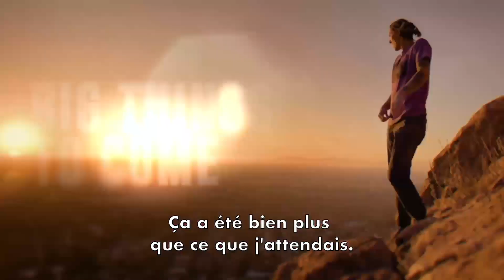REEL ROCK TOUR 16 - Bande Annonce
REEL ROCK est ENFIN de retour sur grand écran avec 4 nouveaux films 100% grimpe à partir du 3 octobre 2022 !!
Au programme :

Pete Whittaker et Tom Randall dans
BRIDGE BOYS
Une aventure de big-wall horizontal, ou la fissure
la plus longue et la plus ridicule jamais tentée.

Charles Albert dans
BAREFOOT CHARLES
Portrait d’un Mowgli des temps modernes, qui chante
de l’opéra et grimpe, pieds nus, des blocs futuristes.

Alex Johnson dans
BIG THINGS TO COME
Une championne de bloc s’attaque à un projet impossible
qui va profondément bouleverser son identité.

Alex Honnold et Tommy Caldwell dans
CUDDLE
Une ambitieuse traversée de 17 sommets va pousser
ces grimpeurs d’élite à la limite de leurs forces et les
jeter dans les bras l’un de l’autre.